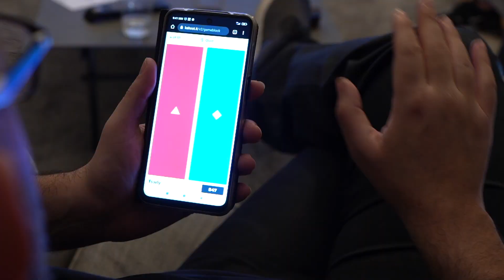Champions League Nights - Λίβερπουλ VS Ρεάλ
Άλλη μια βραδιά Champions League στο Σπίτι με Ρεάλ, burger και Τσάρλυ.